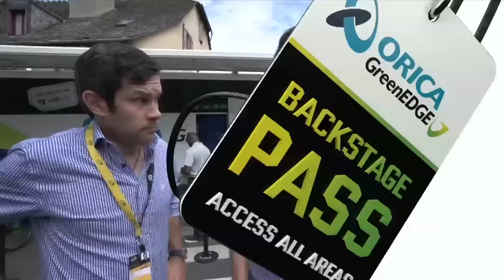Tour de France 2015 - Stage 15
Before the start of stage 15 of the 2015 Tour de France, Sports Directors Matt White and Julian Dean send a clear message to unruly fans.  Matt Wilson saves the day for a stranded Aussie couple and the Ween Dog shows his fangs when asked to do some GoPro filming.  Along with all the on board vision thanks to Velon CC and GoPro, enjoy another big episode of Backstage Pass.